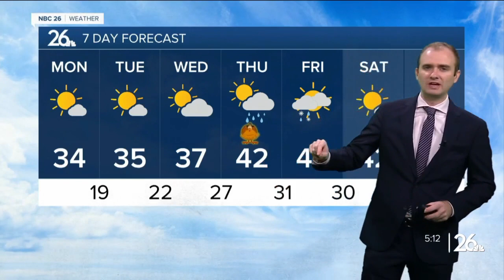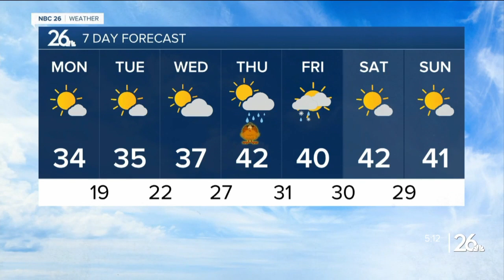Gino Recchia NBC26 Weather Forecast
Temperatures fall into the mid 20s tonight with partly cloudy skies.  Highs will climb into the lower to mid 30s Monday with winds calming as the day goes on. We could see wind chills in the teens in the morning however with gusts up to 15-20 mph.  We will have a couple more days of dry weather up until Thursday which is Thanksgiving. There are differences in the forecast models on how strong this next weathermaker will be. Some predictions show a slight chance of rain showers, while others show a better chance of rain on Thursday and some wrap around mixed showers rain and snow on Friday.  Highs do climb though into the lower 40s by Thanksgiving and continue into next weekend.